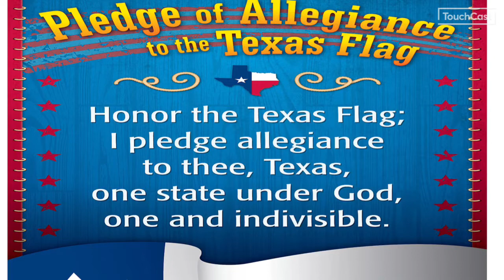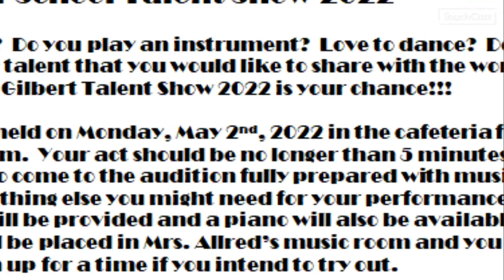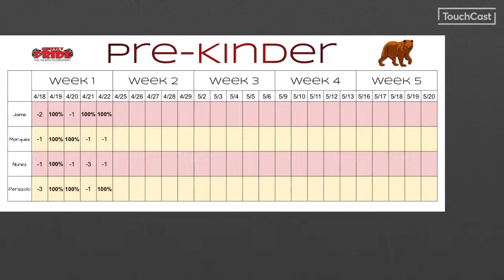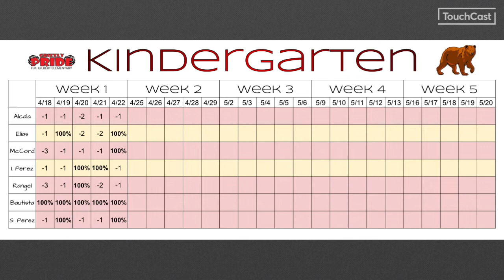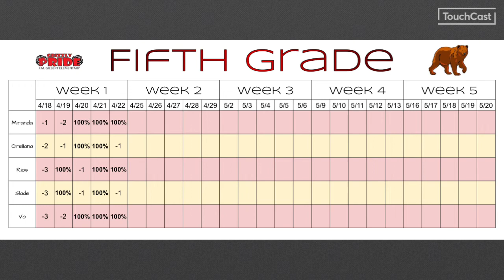Monday April 25